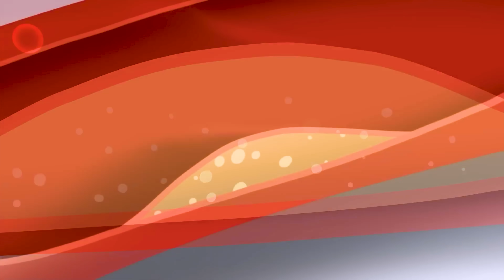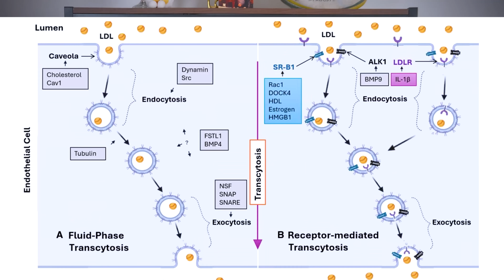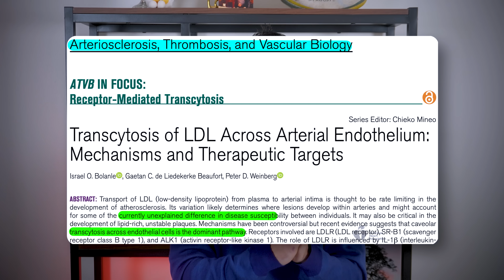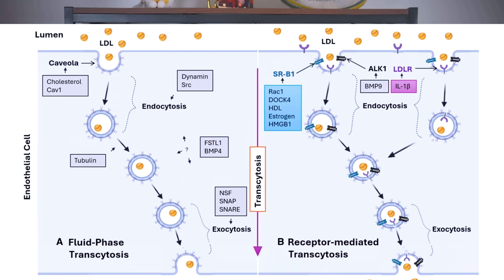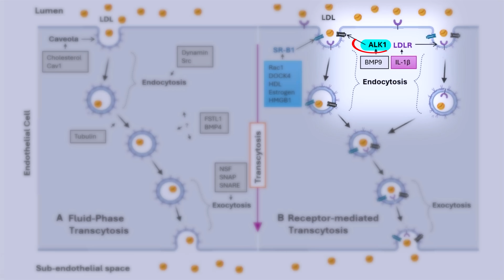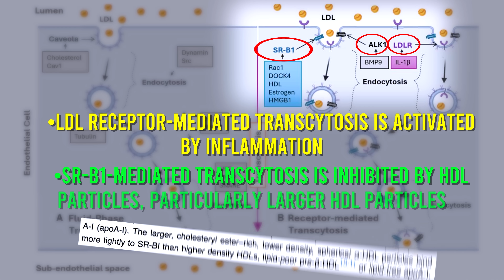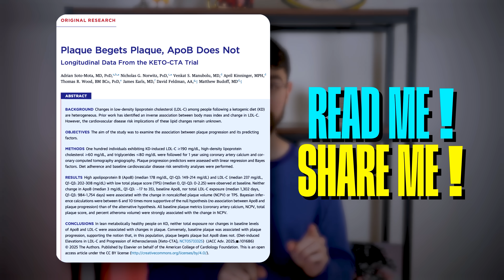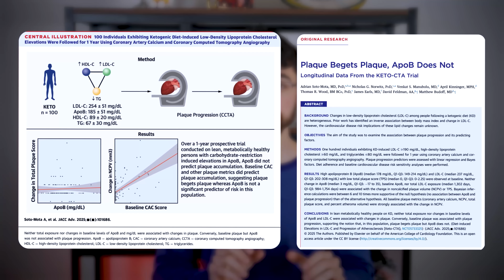Why High LDL Cholesterol Doesn’t Always Lead to Heart Disease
Why do some individuals with sky-high LDL cholesterol and ApoB appear resistant to heart disease, while others with lower LDL and ApoB do develop heart disease? In this video, we dive deep into one mechanism behind this paradox, exploring how cholesterol-containing particles enter the blood vessel walls and "seed" coronary plaques. We also discuss groundbreaking new data that shows a population with extremely high LDL cholesterol may actually be at lower risk for heart disease. This video challenges conventional beliefs and promotes data-driven insights over dogma.

We’ll cover how LDL cholesterol, ApoB, and metabolic health play a role in cardiovascular risk and plaque formation while highlighting the importance of individual variability in heart disease risk.

Cholesterol Code Movie! Please sign up for newsletter

For a written breakdown, references and links, see the associated Stay Curious Metabolism Newsletter

Chapters
0:00 – Heart Disease Beyond LDL Cholesterol
1:12 – High LDL and ApoB and Healthy?!
1:41 – What is “Transcytosis?”
4:05 – A big Assumption…
5:49 – My Life is on the Line
6:24 – Regulation of Transcytosis: LDL receptor
7:28 – Regulation of Transcytosis: SR-B1
8:38 – Regulation of Transcytosis: ALK1
9:32 – Summary of Mechanisms
10:48 – Conclusions and Call to Action